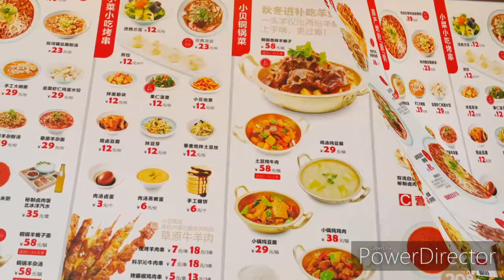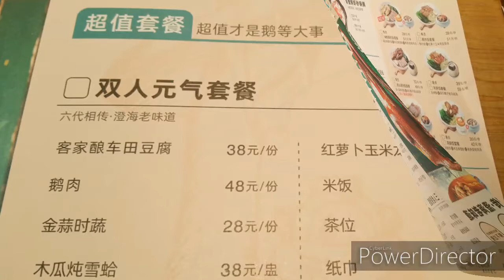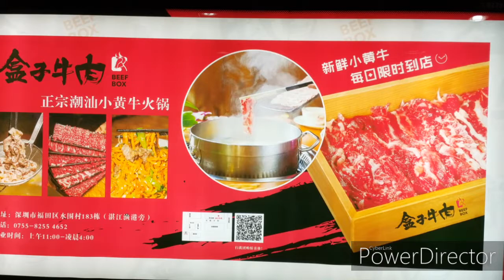20200114_深圳地鐵遊 福民站D出口，小貝肉夾饃，膳鼎鹵鵝（水圍店）